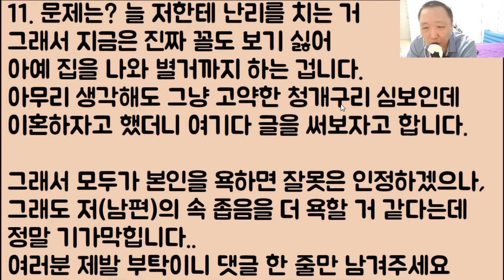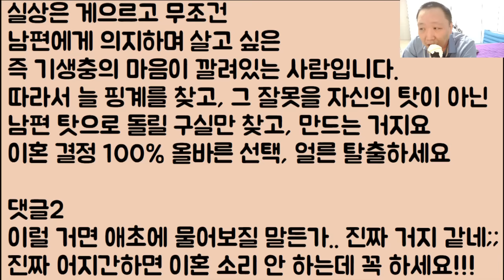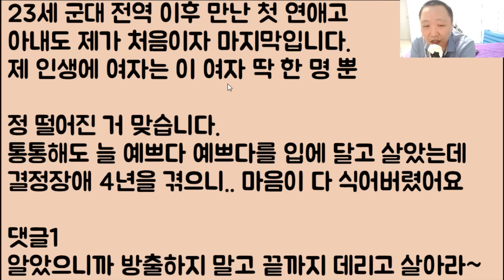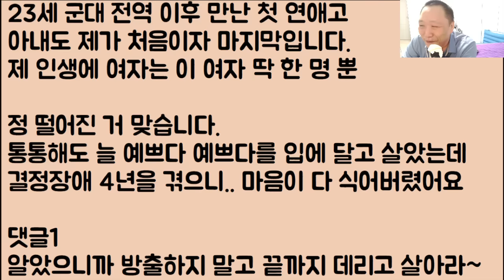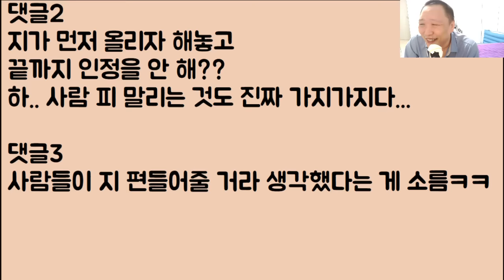[식물이 뭐?ㅋㅋ🤪🤪] 저는 누구보다 신중한 성격이라 결혼 후 2년 동안 집에서 열심히 식물을 키웠던 건데요 남편이 갑자기 이혼 요구.. 이게 말이 되나요